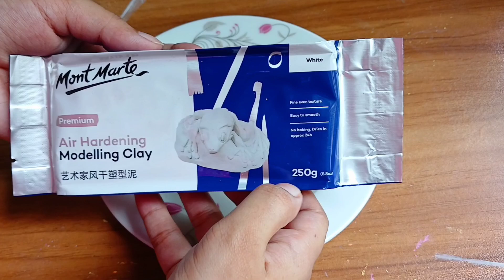কিভাবে Ceramic এর প্লেটে ক্লে বসানো হয়!